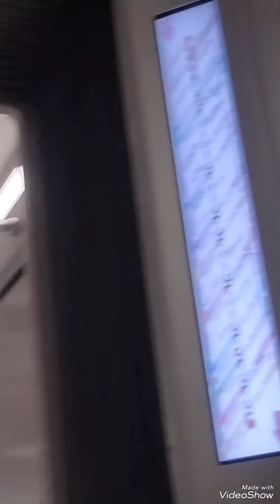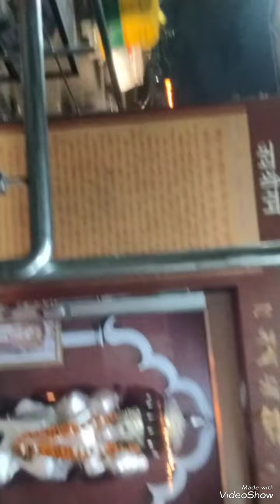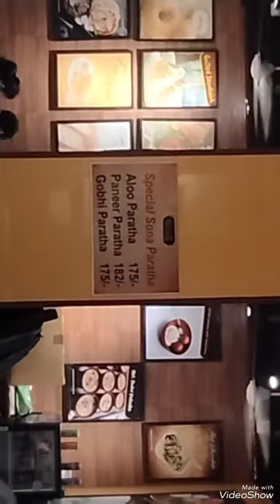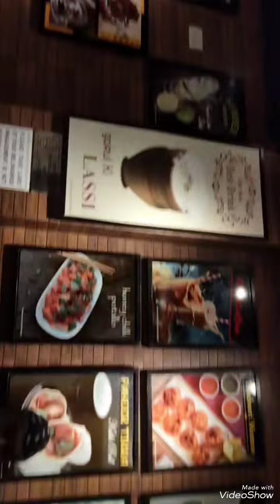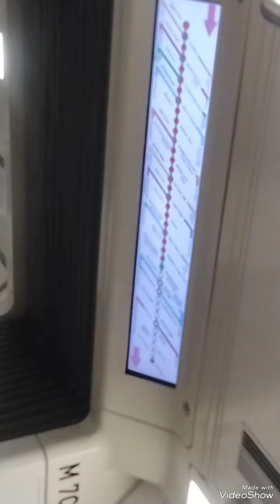shri kalkaji mandir delhi temple metro station